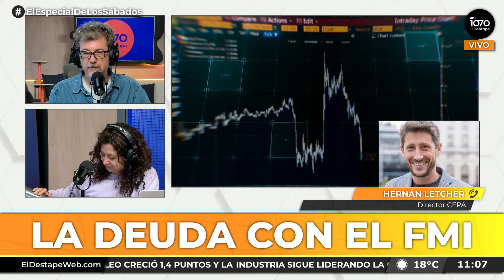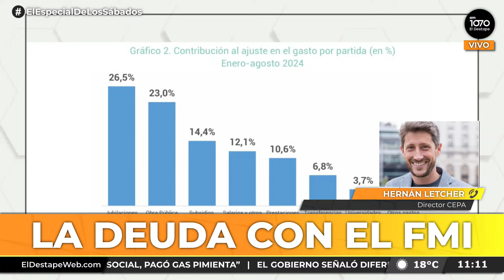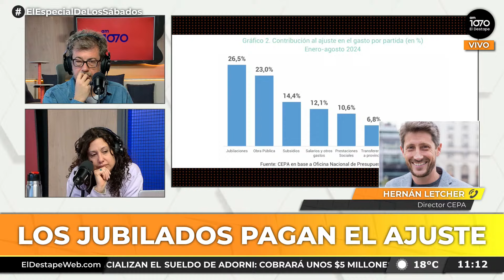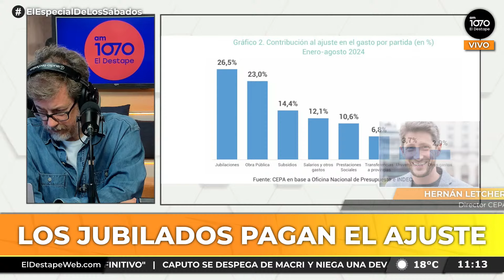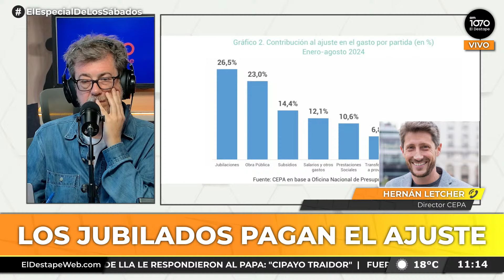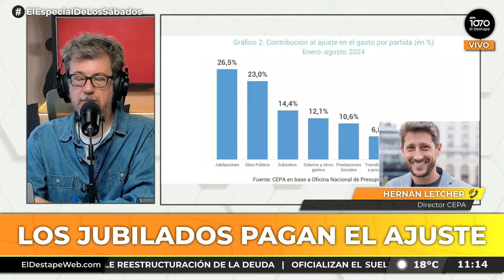Hernán Letcher: "Milei está esperando que el FMI le habilite una serie de recursos"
ElEspecialDeLosSábados con Fernando Cibeira, Fabiana Solano, Hugo Paredero y Gimena Fuertes por

PROGRAMACIÓN - LUNES A VIERNES
6 a 7 - Es Muy Temprano, con Nicolás Esquibel y Lucía Rodríguez Bosch.
7 a 10 - Habrá Consecuencias, con Ari Lijalad.
10 a 12 - El Pase de Navarro con Roberto Navarro, Ari Lijalad, Laura Carpineta, Alfredo Zaiat, Diego Genoud, Candelaria Botto, Mariano Martín, Nico Lantos, Sofía Solari Arena, Agustina Arredondo y Adrián Murano.
12 a 14 - Verdades Afiladas, con Adrián Murano.
14 a 17 - Pase lo que pase, con Darío Villarruel.
17 a 19 - Palo y zanahoria, con Mariano Martín.
19 a 21 - Argentina Política, con Carla Pelliza, Jonathan Heguier y El Profe Romero.

PROGRAMACIÓN - LUNES A JUEVES
21 a 22 - Detrás de lo que vemos, con Claudio Villarruel y Bernarda Llorente.

PROGRAMACIÓN - VIERNES
21 a 22 - Al infinito y más allá, con Nora Bär.